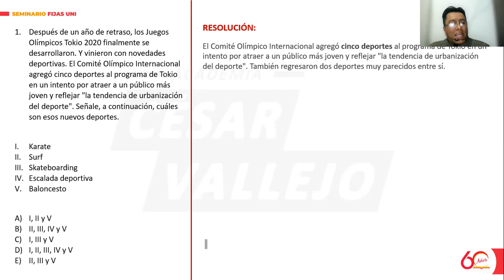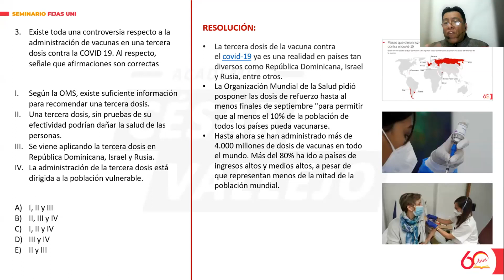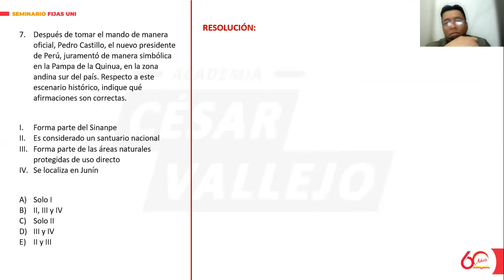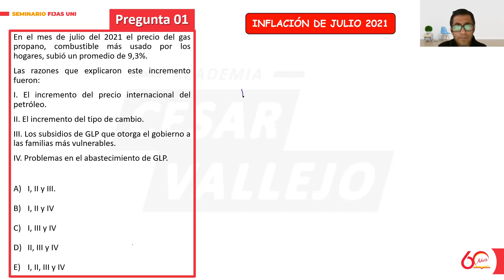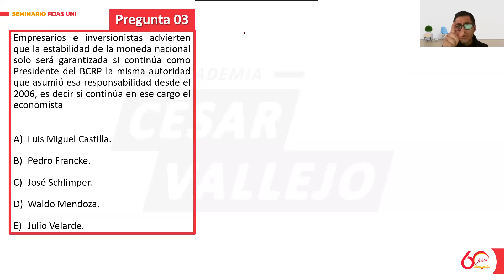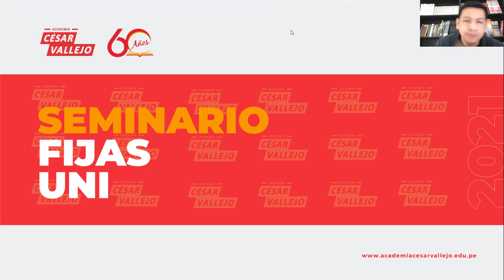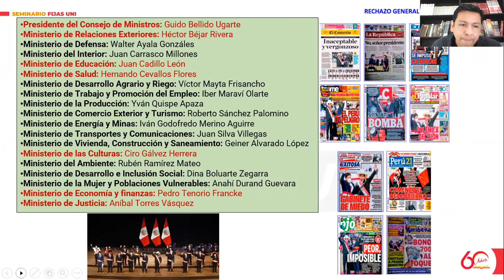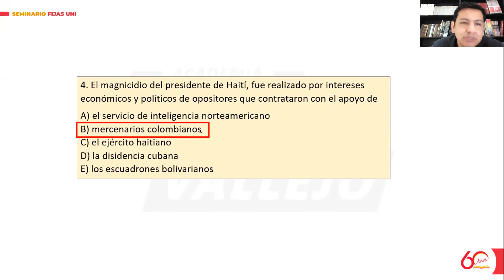Seminario Fijas Letras - Ciclo Semestral UNI 2021📚🖥️